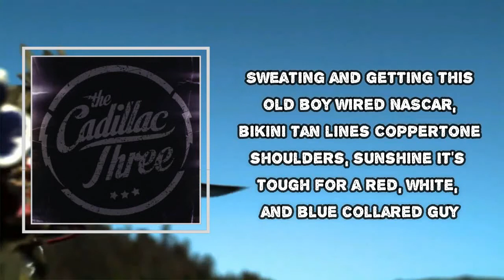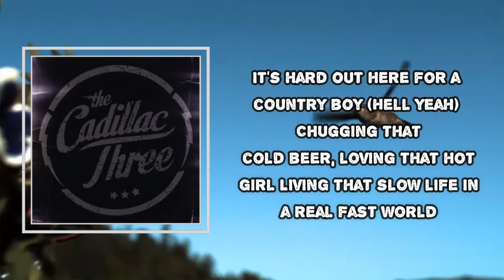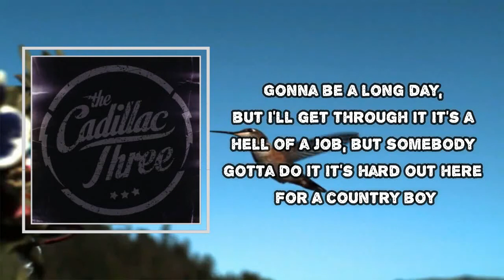The Cadillac Three - Hard Out Here For A Country Boy (Lyrics)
Hard Out Here For A Country Boy

Hard Out Here For A Country Boy Lyrics:
Well, it's hard out here for a country boy
Chugging that cold beer, loving that hot girl
Living that slow life in a real fast world
Gonna be a long day but I'll get through it
It's a hell of a job but somebody gotta do it
It's hard out here for a country boy

Woo-wee, yeah it's hard out here
Turn four Talladega second time this year
Lifting this koozie's got my arm tired
Sweating and getting this old boy wired
NASCAR, bikini tan lines
Coppertone shoulders, sunshine
It's tough for a red, white, and blue collared guy

Well, it's hard out here for a country boy (hell yeah)
It's hard out here for a country boy (hell yeah)
Riding them Goodyears, reeling them big cats
Wearing this red neck like an old ball cap

Naw, sir, we ain't worried about it
When it comes to fun we know our way around it, man
We smoking that smoke on the back porch swing
While the hound dog chews on a chicken wing